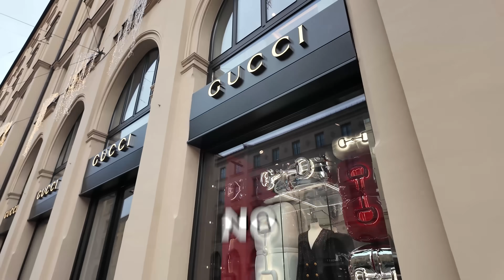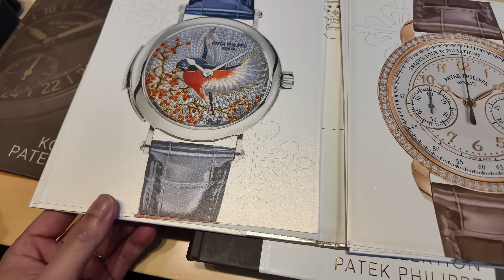5HVĚZDIČKOVÝ LUXUS S PANEM ČUNGEM ⭐🤑| Vlastní doutníky?!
📌 Připojte se ke mně na dalších platformách!

Ahoj :)  Pokud se vám toto video líbí, nezapomeňte dát like 👍 a odebírat pro více obsahu! 🔔
Děkuji za podporu! Naše dobrodružství teprve začíná. 🚀✨